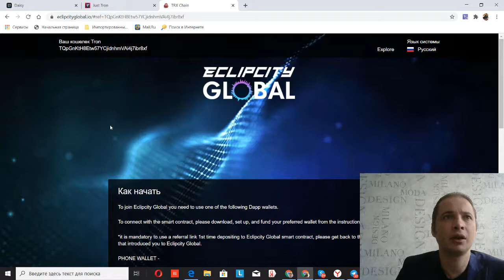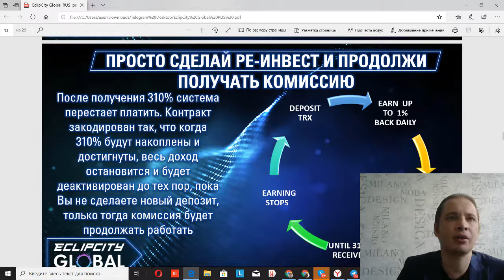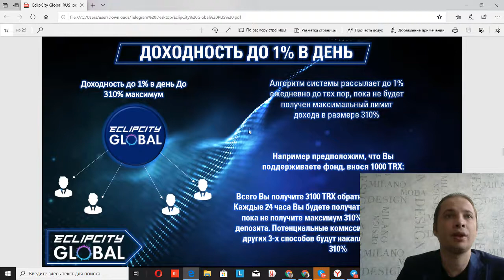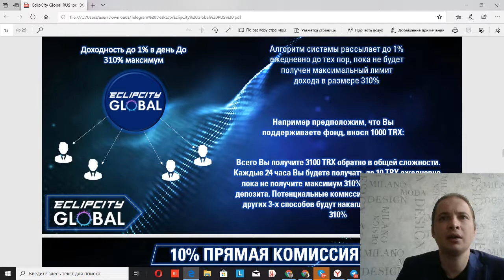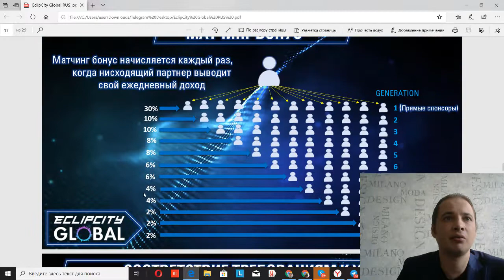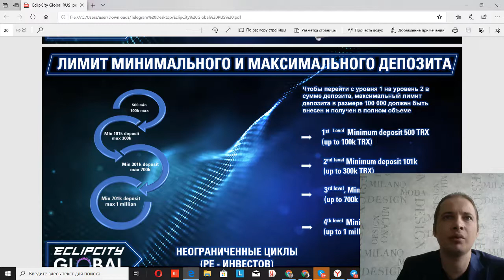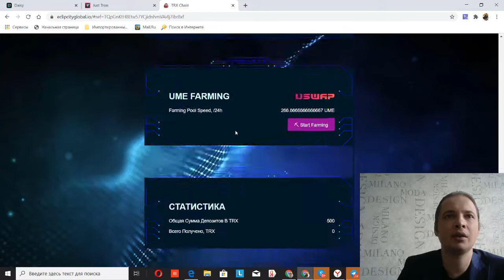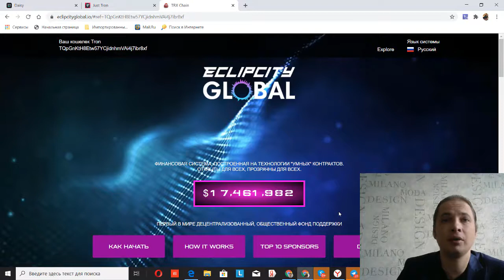EclipCity Global - TronChain 2.0 / Рассмотрел в рамках Солидар Клуба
Доброго времени суток, это опять Дмитрий. Обзор будет посвящён такому смарт контракту как EclipCity Global - TronChain 2.0

Мой скайп  dmitrij523